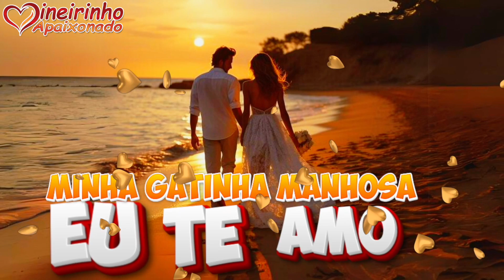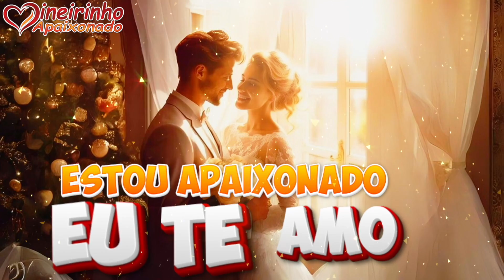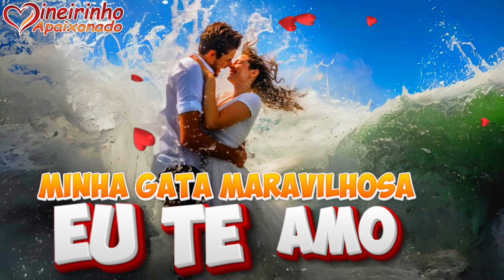Meu Maior Prazer É Amar Você 💘🌹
Existe uma chama de amor que cresce em mim todos os dias. Essa chama incendeia o meu coração, semeando amor e paixão. Ela aquece a minha vida, alimentando o desejo de ter você ao meu lado. Alimentando o desejo de sentir seu carinho e seu beijo, que tanto anseio. Com você, encontro uma paz e um sossego que jamais imaginei. Ao seu lado, descobri o amor mais puro e verdadeiro. Sinto que o amor se concretiza como uma promessa, em cada passo dessa paixão.

Quero cuidar de você, minha doce princesa. Desejo trazê-la para perto do meu coração, cuidar dos seus sentimentos, pois tenho a certeza de que também cuidará dos meus. Quero, todos os dias, reiterar o quanto você é especial, o quanto me transformou em um homem profundamente apaixonado. Esse amor, verdadeiramente ardente, queima em meu peito, conduzindo-me ao calor de seu abraço. O amor soprou de todas as direções e, como uma flecha certeira, preencheu o meu coração. E aqui estou, contemplando essa chama ardente, pensando em você.

O meu coração é reservado somente para ti, minha princesa, e está repleto de amor. Vem cá, meu denguinho. Vem receber todo o meu amor, abraço e carinho. Vamos viver juntos essa história de amor, tão linda e sublime. Você é a minha razão de viver, a responsável por todos os meus suspiros apaixonados. Apenas a ideia de estar ao seu lado já acelera o meu coração, fazendo-o vibrar com intensa emoção.

Não quero viver apenas de saudades, pois você é a minha paixão. Desejo dissipar essa saudade, alimentando-a com o fogo ardente da nossa paixão. É tão desafiador estar longe de você. Esse amor é sincero e profundo. Você é tudo o que sempre sonhei. Trouxe serenidade após tempestades e me ensinou o verdadeiro significado do amor. Amar alguém como eu te amo faz com que queira expressar esse amor constantemente. E com palavras, tento traduzir todo esse sentimento.

Desde que apareceu em minha vida, saiba que se tornou a mulher mais amada do mundo. Quero tê-la ao meu lado todos os dias, celebrando este amor eterno a cada instante. Por isso, receba incontáveis beijos e abraços deste mineirinho que te ama intensamente. Essa é a minha singela declaração de amor, tão doce quanto a paixão que queima em meu coração.

Nunca se esqueça de quanto te amo. Receba, além do meu carinho e paixão, um beijo apaixonado deste poeta que te ama além da vida.